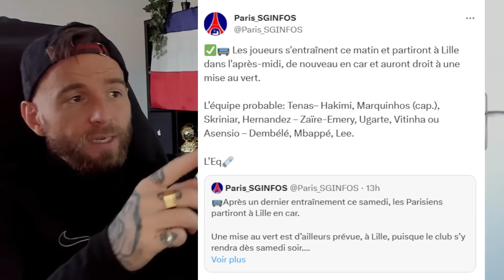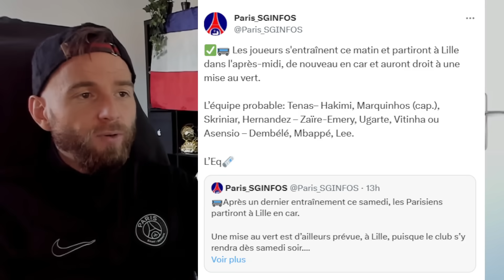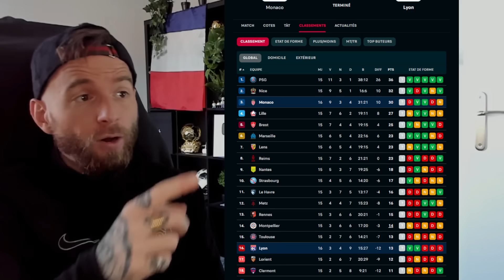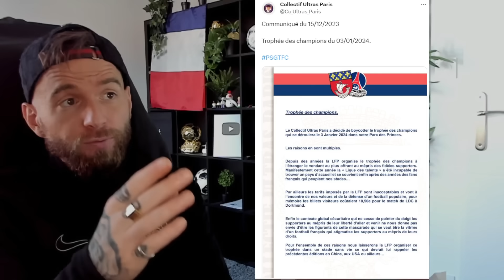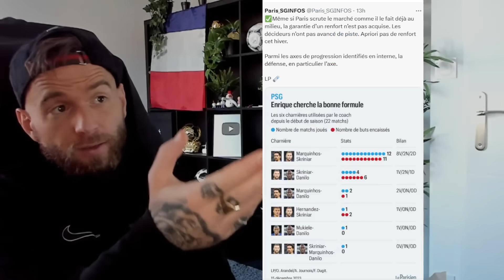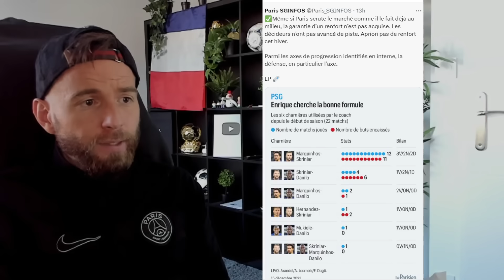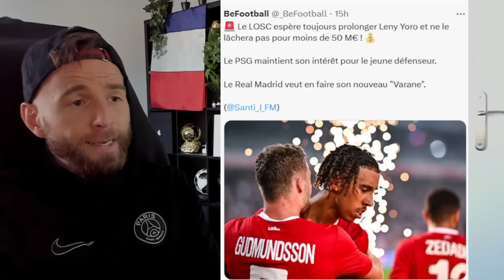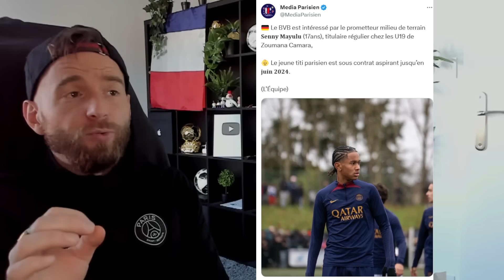COMMUNIQUÉ OFFICIEL DU COLLECTIF ULTRAS PARIS ! / LENY YORO LA NOUVELLE CIBLE DU PSG !